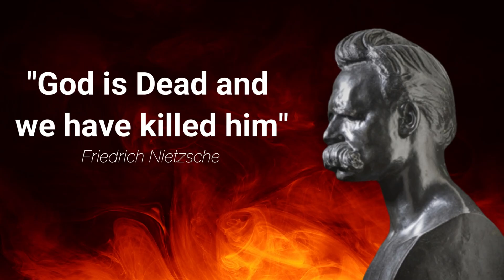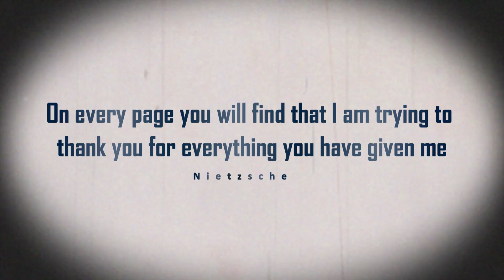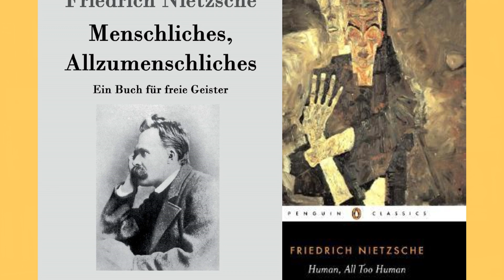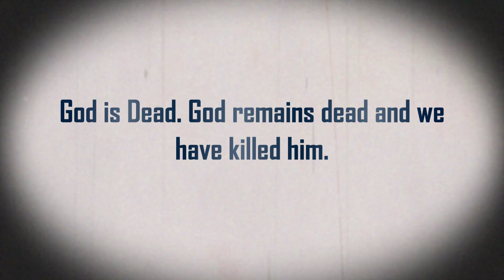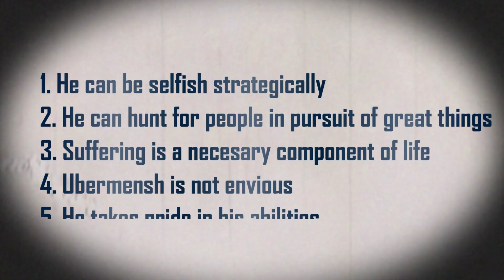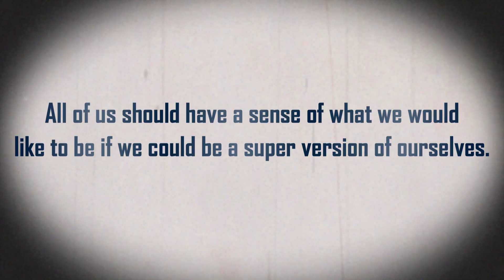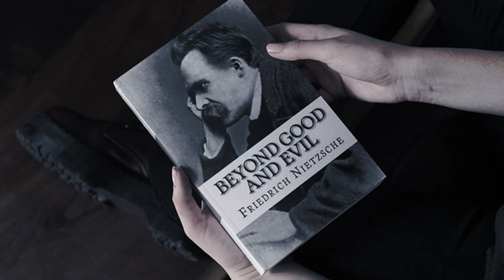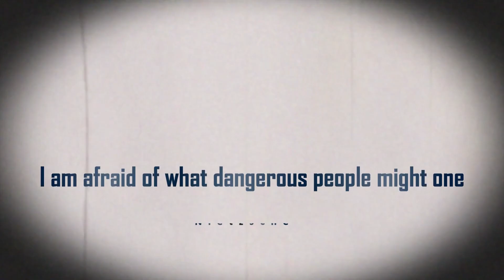Superman - Bizarre life of Friedrich Nietzsche - Ubermensch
Friedrich Nietzsche is one of the most celebrated yet a very controversial figure in Western Philosophy. Although his bizarre concepts couldn't find much repute during his lifetime yet over the past 100 years he has grown as a monumental philosophical figure. I have always been fascinated with his thought and ideas. Therefore, I thought to give you an insight into his bizarre life which was an absolute roller coaster ride. I have briefly discussed a few of his philosophical concepts as well so you get an idea of what his thought process was.